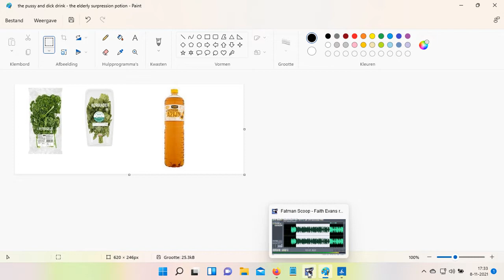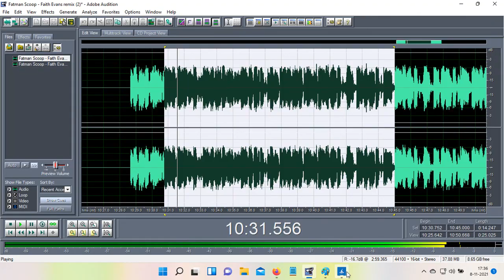Fatman Scoop Faith Evans KG remix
[showcasevideo][PLAY AS .mp4 ONLY][audio sample from Fatman Scoop - Be Faithful][KG remix][ownbuy tv]